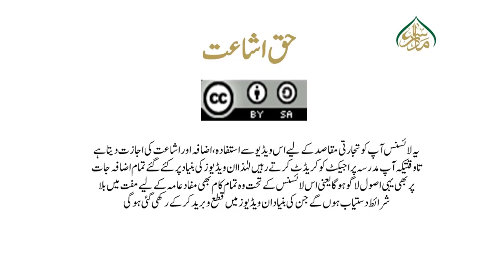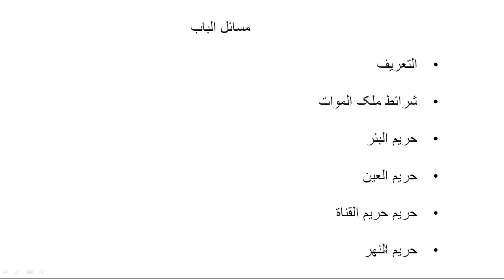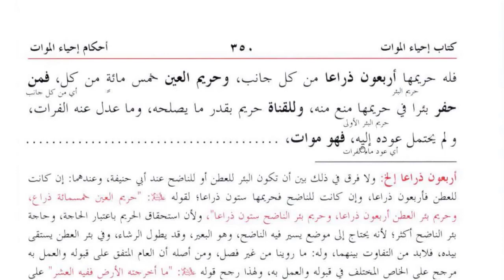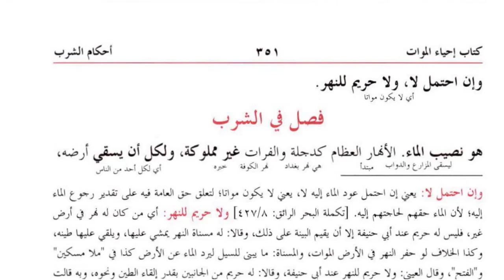کنز الدقائق(حصہ دوم ) سبق:273بنجرزمین کےاحکام/Kanz ul dqaiq Lesson:273